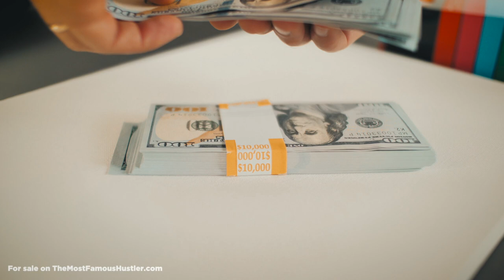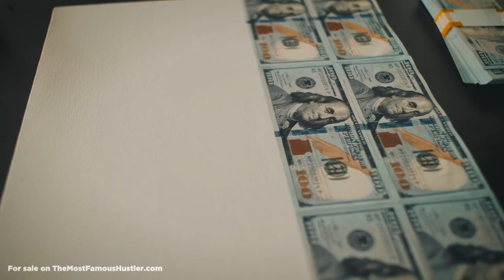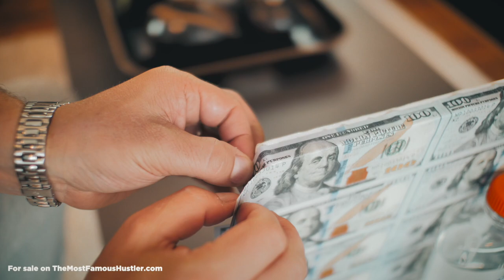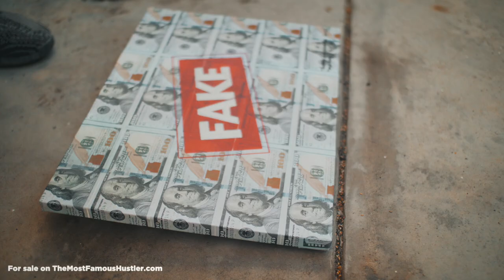Making Fake Art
Extra limited edition.